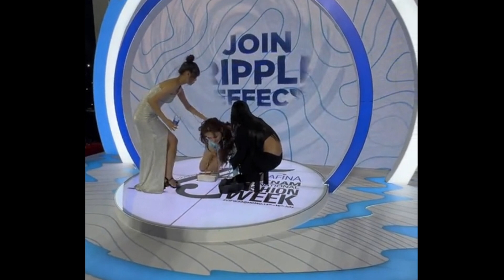Model in high heels FALLS during Aquafina Vietnam Fashion Week 2023 "Join the Ripple Effect" event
During the "Join the Ripple Effect" event held in July 2023 as part of the Aquafina Vietnam International Fashion Week 2023, a female model lost her balance on the slippery floor and completely fell down because of her high-heeled sandals, needing the help of two other female models in order to get up!
Slow motions from 0:11 and close-up view from 0:29.